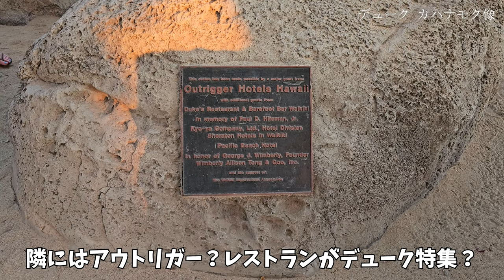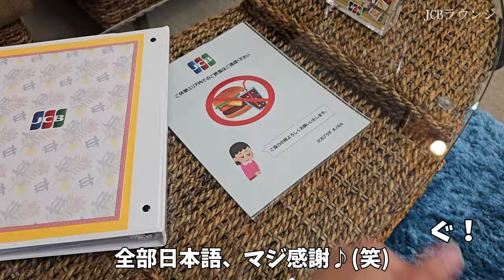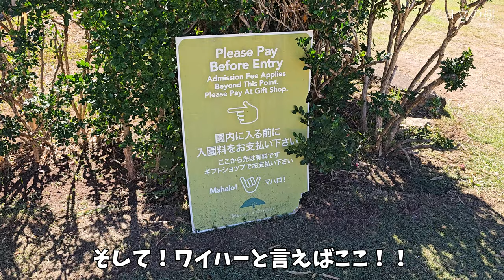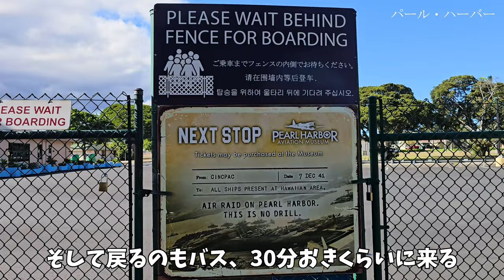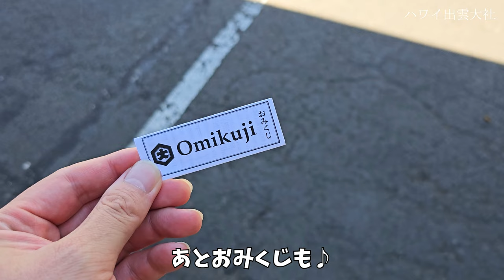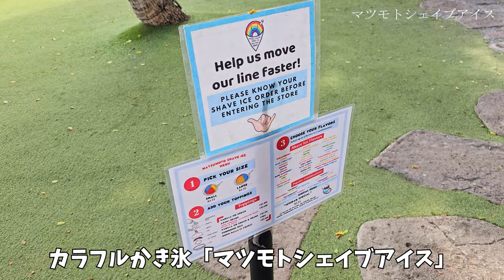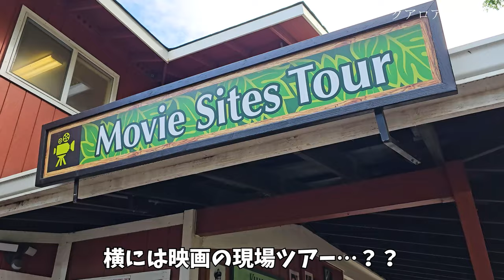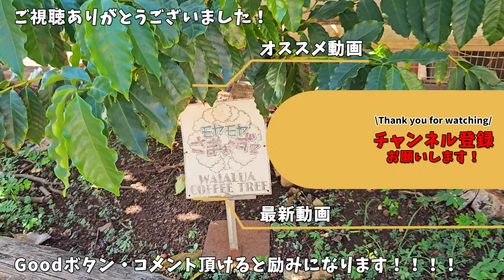【最新！ハワイを満喫する方法！】絶対行くべき観光スポットとグルメを制覇！モヤさま聖地巡礼含む定番から穴場まで紹介♪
ハワイオアフ島、ホノルルの定番観光地から穴場まで、グルメスポットも含めてモデルコースを紹介しています。
ツアーで行かない、レンタカーで行くような場所から、バスでお気軽に行ける場所まで、オアフ島の魅力をお伝えしています！
ちなみにバスは、2階建て観光バスのトロリーにタダで乗れちゃう裏技も紹介♪
さらにはアラモアナショッピングセンターでもタダで休めて飲み物まで飲めちゃう裏技も！？
その他モヤさまでおなじみの「あの場所」も多数紹介しています(笑)
ハワイの旅行を計画している方、モデルコースを知りたい方、旅行気分を味わいたい方、ぜひともご参考にしてください♪

【チャプター】
0:00　オープニング
0:39　ワイキキビーチ（デュークカハナモク像）
1:40　アラモアナショッピングセンター（トロリータダ乗り情報！）
4:17　タダ休憩&タダ飲み裏技紹介！
5:35　ダイヤモンドヘッド
7:11　KCCファーマーズマーケット
8:13　この木なんの木「日立の樹」
9:15　パールハーバー
12:44　カメハメハ大王像（「アリイオラニ・ハレ」、「イオラニ宮殿」）
14:07　平等院鳳凰堂（ハワイ平等院）
15:24　タンタラスの丘
15:40　ハワイ出雲大社
16:52　ワイアルアコーヒーファクトリー
18:24　ノースショアソープファクトリー
19:27　ジョバンニシュリンプトラック
20:31　マツモトシェイブアイス
21:19　ドールプランテーション
22:59　クアロアランチ
25:22　ココヘッドトレイル
26:22　レンタカー（マスタング）
27:06　バス
27:34　エンディング

・JAL：JGCプレミア
・ANA：プラチナ
・マリオットボンヴォイ：チタン（SPGアメックス）
・ヒルトン：ゴールド（ヒルトングランドバケーションズ byヒルトンクラブ）
【撮影機材】
・DJI Pocket2
・iPhone11